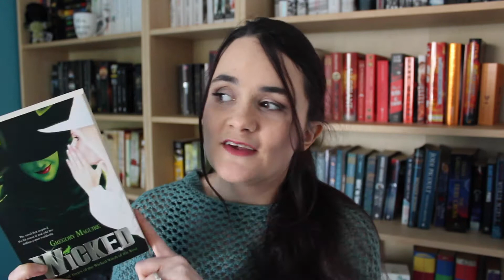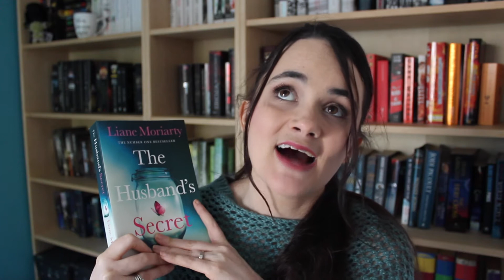March Mystery Madness Tag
March is the month of all kinds of themed reading, one of the ones I'm participating in is March Mystery Madness, and this is the tag that goes along with it!

- - - - - - - LINKS MENTIONED - - - - - - -